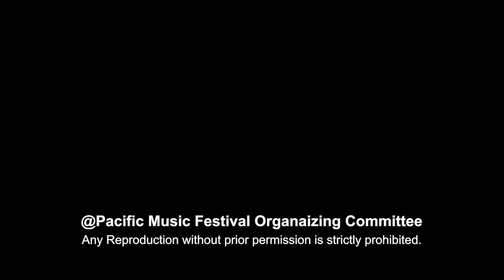[PMF 2019] Open Masterclass ~Brass Quintet~ ／ PMF公開マスタークラス～金管五重奏～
PMF教授陣が、北海道で音楽を専攻する学生に指導を行い、その模様を一般に公開します（通訳付き）。
PMF faculty gave masterclasses for local music majors - individually or in small ensembles.

‹講師›
デンソン・ポール・ポラード（トロンボーン／室内楽指導／メトロポリタン歌劇場管弦楽団）
ウィリアム・カバレロ（ホルン／室内楽指導／ピッツバーグ交響楽団）
Denson Paul Pollard, trombone (chamber music coaching / Metropolitan Opera Orchestra)
William Caballero, horn (chamber music coaching / Pittsburgh Symphony Orchestra)

‹受講者›　　所属等は2019年7月時点
福永亜美（トランペット／札幌大谷大学 芸術学部音楽学科4年生）
中林遼希（トランペット／札幌大谷大学 芸術学部音楽学科4年生）
高野桃（ホルン／札幌大谷大学 芸術学部音楽学科2年生）
四方悠貴（トロンボーン／札幌大谷大学 芸術学部音楽学科4年生）
戸高悠希（テューバ／札幌大谷大学 芸術学部音楽学科1年生）
Ami Fukunaga, trumpet
Hiroki Nakabayashi, trumpet
Momo Takano, horn
Yuki Yomo, trombone
Yuki Todaka, tuba

‹曲目›
エヴァルド：金管五重奏曲 第3番 変ニ長調 作品7
Ewald: Brass Quintet No. 3 in D-flat Major, Op. 7

‹収録›
2019年7月23日　札幌コンサートホールKitara（小ホール）
July 23, 2019   Sapporo Concert Hall Kitara (Small Hall)